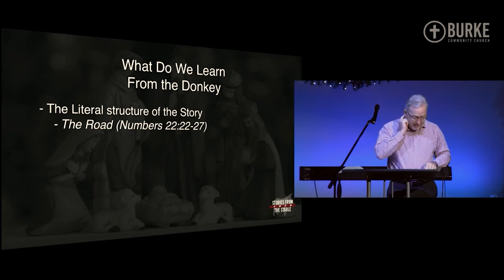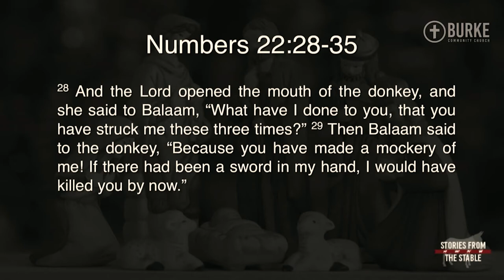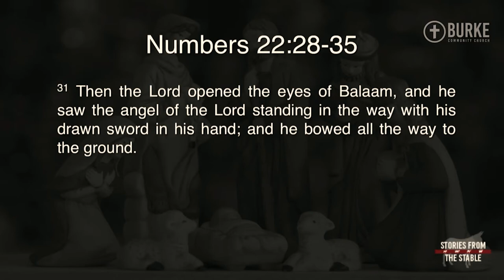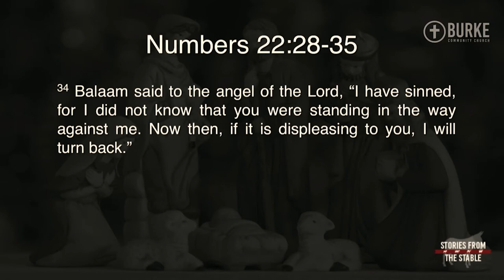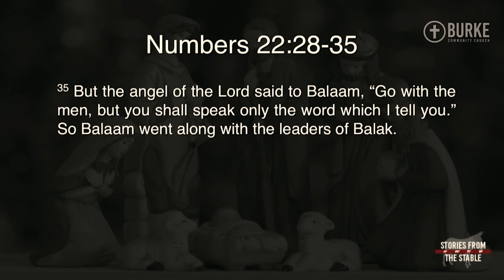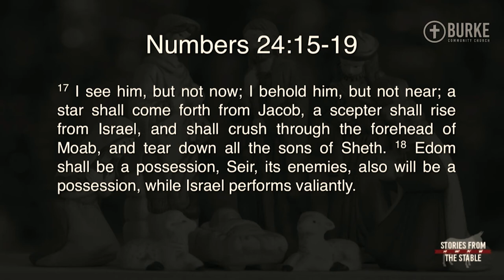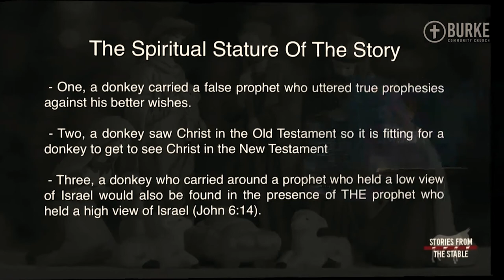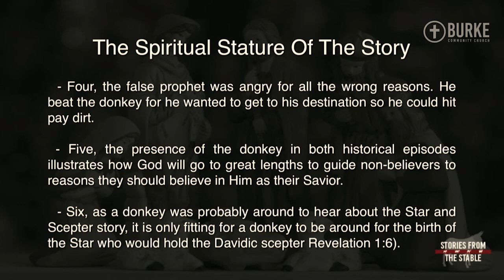What Can we Learn From the Donkey? A Christmas Message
In this series Pastor Marty Baker looks at Christmas from the perspective of the stable animals. This week's question is: what can we learn from the donkey?